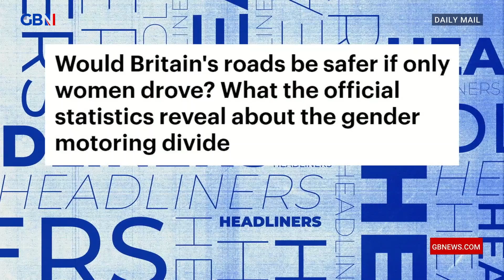Would the UK be safer with women-only drivers?! | Headliners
'Most men have learned how to do a handbrake turn and steer into the curb at speed.'

'We don't get any respect for that in the article!'

Simon Evans reacts to a report into whether UK roads would be safer if only women drove.